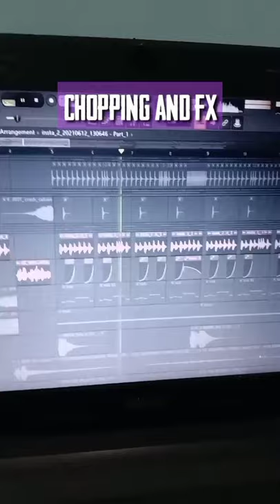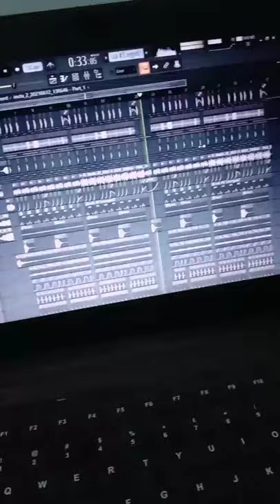I made banger music from this old man